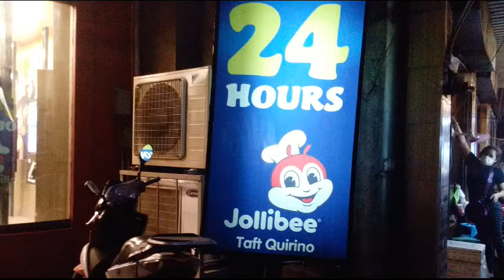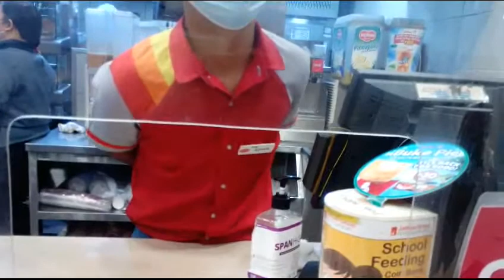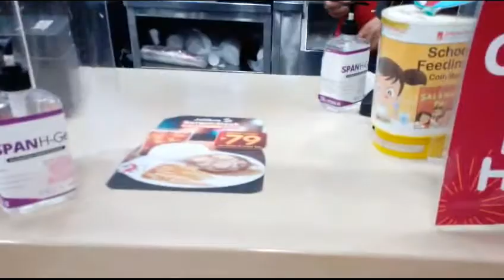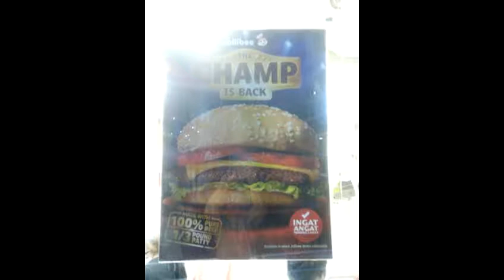Jollibee CHAMP is Back! l Ibinalik na ang JollibeeChamp! l Manila 2020 l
All Jollibee champs (big patties: regularchamp, baconchamp, alohachamp) are back
on selected company-owned JollibeePhilippines branches only since October 31, 2020 after being last served on December 31, 2019.